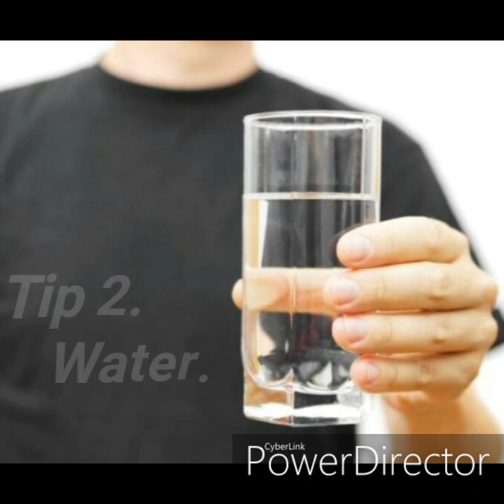How To Have Attractive Eyes Men's?? | Hindi | 6 Tips || आँखें आकर्षक बनाने के लिए??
Home remedies to look attractive eyes.

This video is about How to have Attractive Eyes. || Hindi ||
Guys there are 6 Tips, how to improve Eyes and look attractive.

Eye's play very important role in day to day life soo make them attractive.